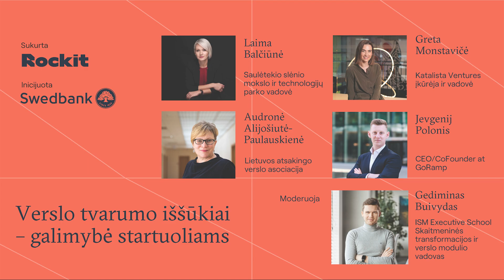Diskusija. Verslo tvarumo iššūkiai – galimybė startuoliams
Dalyvauja:
🔸 Laima Balčiūnė, Saulėtekio slėnio mokslo ir technologijų parko vadovė;
🔸 Audronė Alijošiutė-Paulauskienė, Lietuvos atsakingo verslo asociacija;
🔸 Greta Monstavičė, "Katalista Ventures“ įkūrėja ir vadovė;
🔸 Jevgenij Polonis CEO/CoFounder at GoRamp;

Moderuoja: Gediminas Buivydas, ISM Executive School Skaitmeninės transformacijos ir verslo modulio vadovas.

ROCKIT startuoja „Swedbank“ inicijuota Tvarių inovacijų programa. Ja siekiama padėti ankstyvosios stadijos startuoliams išvystyti savo tvarias inovacijas, kad jos taptų vertingais sprendimais šalies verslams.